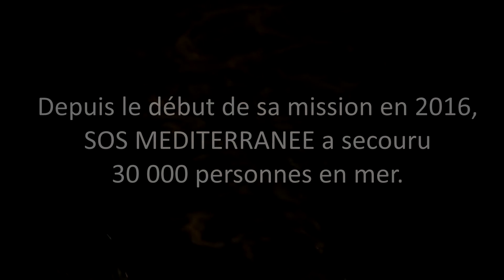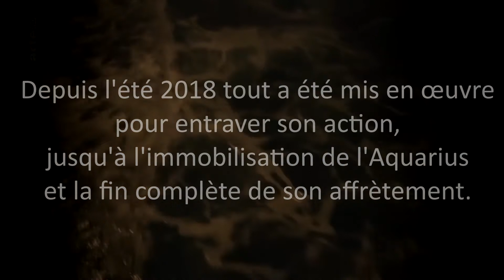Oural - Le Cortège (Clip officiel)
Rec/Arrangements/Mix : Son Of A Pitch
Crédits vidéos :

Paroles :
Le cortège se croit fort mais c’est une masse informe
12 points jaunes étiolées dans une nuit sans étoiles
Les desseins qui le meuvent dans le noir ne s'émeuvent
Ni des espoirs ni des danses de ceux qui croient de ceux qui pensent

Il fait de ceux qui hésitent son plat de résistance
Sous la surface du monde il noie les résistants
Laissant aux restants l'amertume et le sang
Résolus, révolus, abattus, c'est selon

Les restants ravalent leurs cris quand ils apprennent que dans une crique
Se sont éteints les souffles des leurs portés par le trac
Tout ce qu’ils garderont d’eux repêché par un filet roux
Sera un fantôme enveloppé dans un gilet rouge

Le cortège dans son fort Belge rembarre la rage
Qui fait devenir barge quiconque quitte la berge
Certains gambergent trop et n’entendent pas sonner le glas
Qui sans coup de semonce fait chavirer leurs corps las

Les stratèges du cortège le soir se repaissent
Des charniers décharnés, qu'acharnés ils dépècent
Ils se dépêchent d'affirmer que ceux que l'on repêche
Doivent s'en retourner, sans demander leur reste

Et que ceux qui coulent à pic auraient mieux fait de rester
« Dans leur pays somme toute, presque civilisé »
Où les balles qui chaque jour, femmes et enfants perforent
Sont livrée avec amour dans des cartouchières tricolores

Même si les affluents gonflent sous les chars de Bachar
Personne ne rêverait de revoir valser Bachir
Usant contre les faibles, la peur et les molosses
Le Cortège tient à distance un Orient trop proche

La Hague murée dans le silence,
laisse la hargne à l’avant de la ronde
Expliquer, clamer à l’assistance,
« Qu’on ne peut pas accueillir toute la misère du monde »

Le jour de gloire arrivera pour les enfants apatrides
Quand on se dira qu’il reste un nouveau monde à bâtir
Au lieu de s'attendrir au chevet d’notre attentisme
Quand on s’dit qu’en coulant ils doivent rejoindre Atlantis

Le cortège fixe l'horloge mais omet que l'horreur va tourner
Et quand l'heure sera aux aveux le cortège va clamser
Lui et son manège stopperont net leur course
Leur cour et leur privilèges chavireront à leur tour

Quand dans leurs tours assiégées, où siègent des rois caduques,
abdiquera leur mépris d'un couperet sur la nuque.